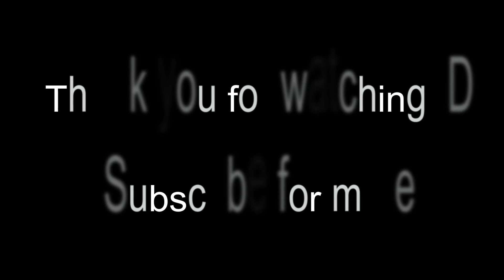Sneak Thief Part 3: The jewelers | Level 4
Hello and welcome to another sneak thief video. I hope you enjoy it :)

Huge shoutout to TPW Gang members:
A Normal Driver
CrashVandi
mhegai
Taipan
Makermod1
Driveline Animations
CrashBoy
Bob Bruh
Interested in joining?